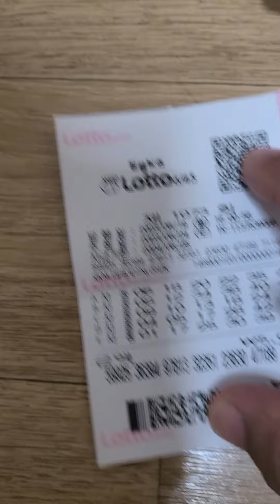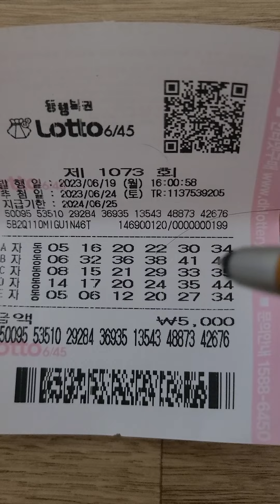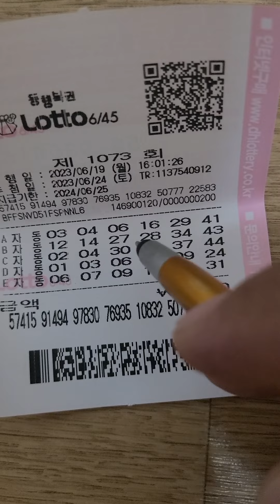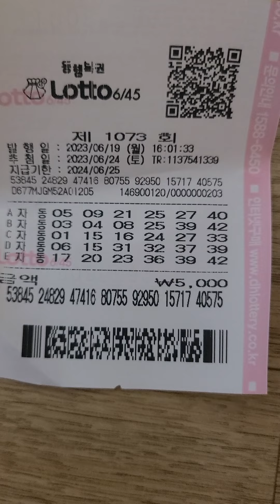로또1073회 자동 7장입니다